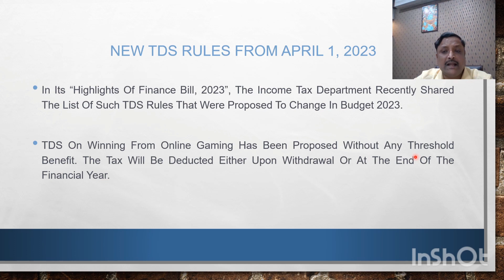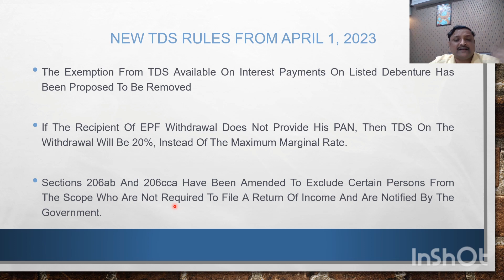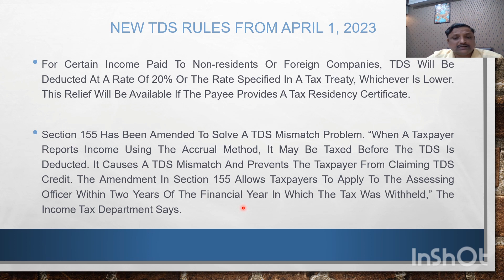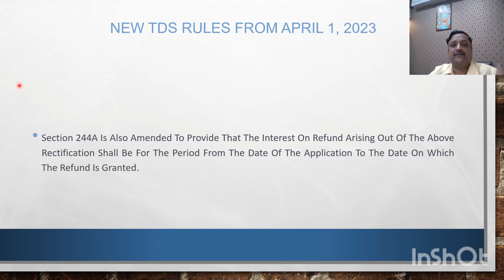TDS RULES W.E.F. 01-04-23 & SC ON ITC